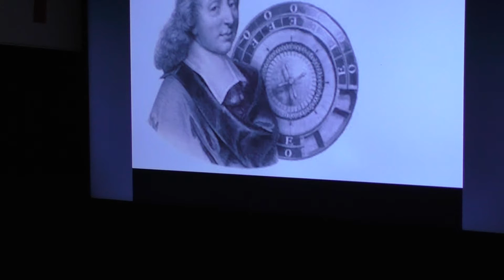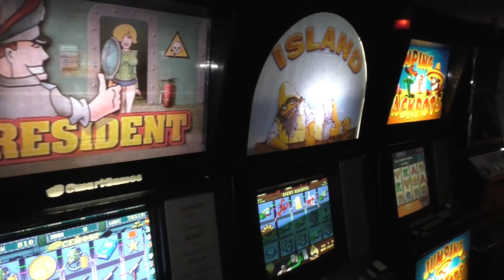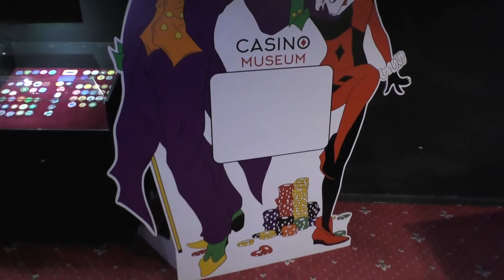Музей азартных игр